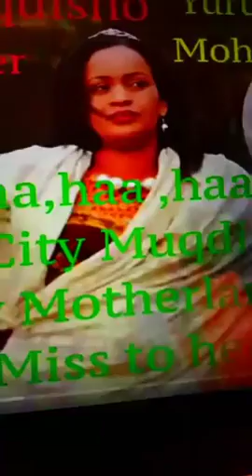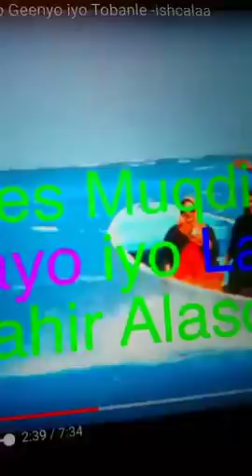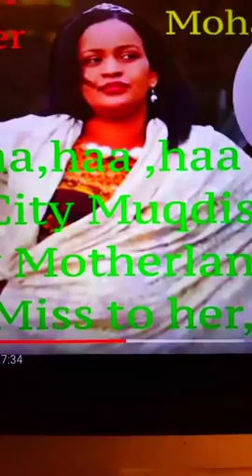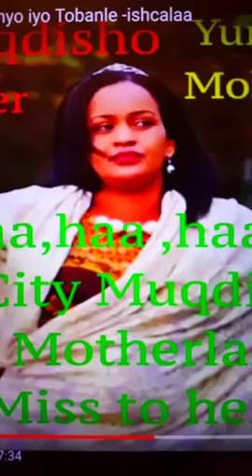DAAHIR CALASOW OO KAHADLAY XADHIGII COLDOON IYO CIDA KADANBAYSA DAAWO